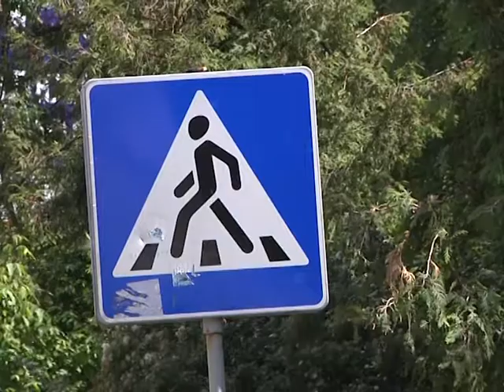Аварія на Степана Бандери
Дорожньо-транспортна пригода, у якій потерпів неповнолітній пішохід трапилась сьогодні близько 13 години на проспекті Степана Бандери у Тернополі. Зі слів інспекторів ДАІ, хлопець травмований не серйозно, після надання допомоги медиками швидкої, потерпілий від госпіталізації відмовився. Остаточні причини аварії та винуватця наразі встановлюють правоохоронці.